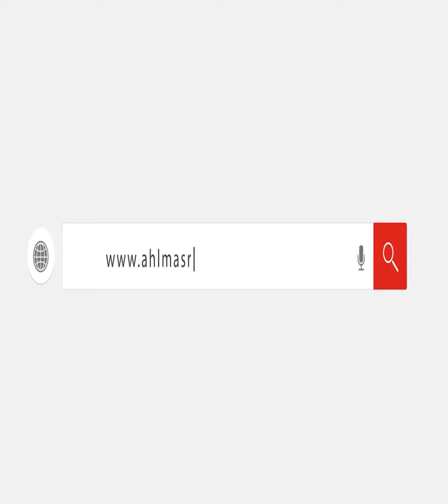الجيش الاسرائيلي ينشر فيديو لعملية تدمير مستشفى_الشفاء كاملا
يشمل الاتفاق وقف حركة الطيران في جنوب غزة على مدار الأربعة أيام، وقف حركة الطيران في شمال القطاع لمدة 6 ساعات يوميا من الساعة 10:00 صباحا حتى الساعة  4:00 مساء، بحسب بيان حماس.

وأكدت حماس أنه خلال فترة الهدنة يلتزم الاحتلال الإسرائيلي بعدم التعرض لأحد أو اعتقال أحد في كل مناطق قطاع غزة، ضمان حرية حركة الفلسطينيين من شمال القطاع إلى جنوبه على طول شارع صلاح الدين. أهل_مصر Ahlmisr #2023